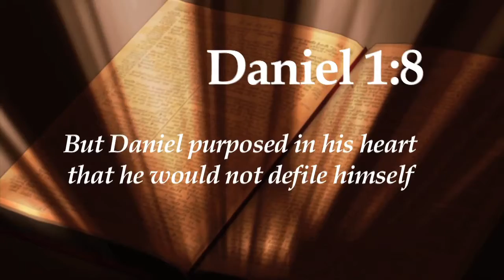Weekly Announcements 4-23-17